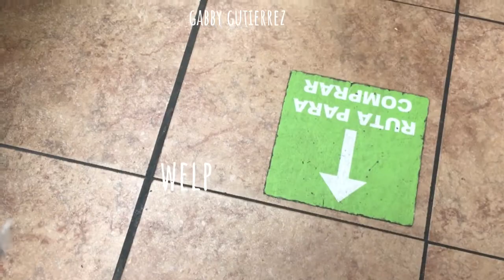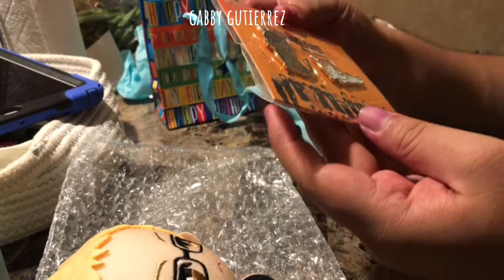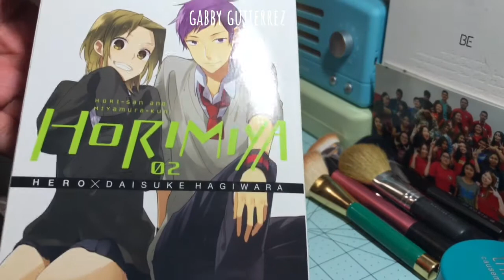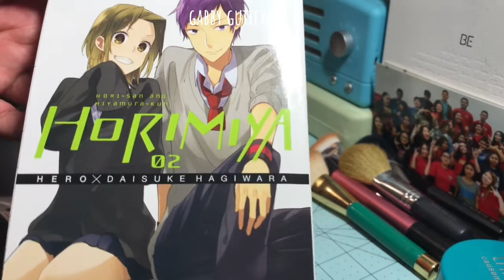birthday week vlog 🍓☽。･:*:･:: turning 18, anime, cup sleeve event, new manga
hellooooo, so i finally turned eighteen(ㆆ_ㆆ). i'm an adult but it doesn't seem real though. the fact that my dad dropped the first cake at the entrance of the store but it's okay he got the second one. ٩(˘◡˘)۶ i loved my presents so much the tsukki plushie and the pins. i went to the cup sleeve event for bts and omg it was beautiful, the setup, the vibes, the music, the DRINKS and food. amazing! i want to maybe do a manga haul in the future when i have more in collection, do y'all collect manga and if you do which ones?

-foodie account @gabby.luvs.food
- actual account @_gabbyluv_

- capcut
-vllo

if you see this I hope you have a lovely day or night (ɔ◔‿◔)ɔ ♥